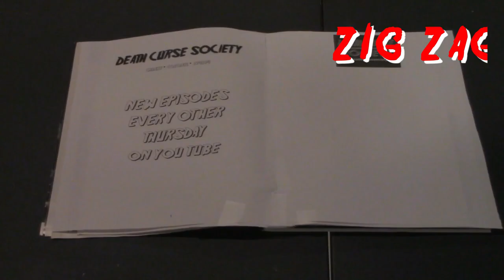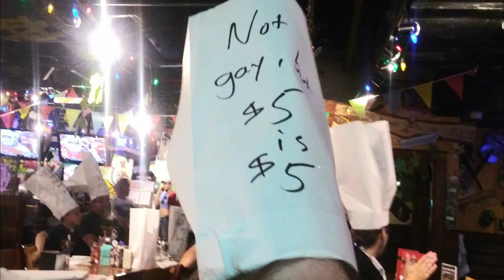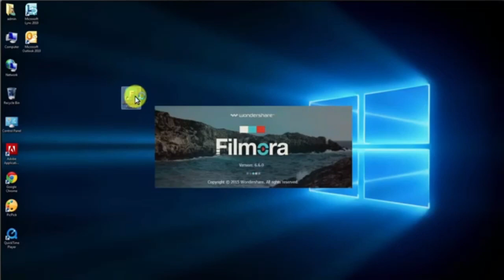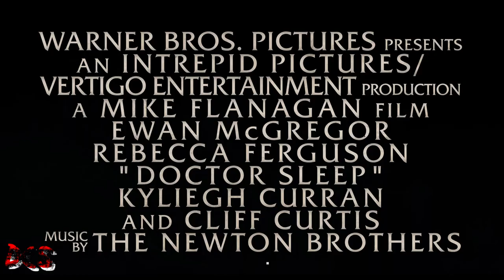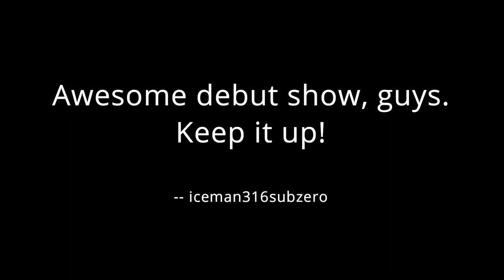DCS #201 | HorrorHound Weekend, IT Chapter 2, Banana Splits Movie and More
In this episode:
Let's Go Camping (00:50)
HorrorHound Weekend Indianapolis (02:13)

Stories Around the Campfire (11:50)
IT Chapter 2 Review (12:13)
-- Watch our full, in-depth review with The Horror Syndicate soon
The Banana Splits Movie Review (17:21)
Doctor Sleep Trailer (19:40)
The Lighthouse Trailer (28:51)
Kyle Richards Returns to Halloween as Lindsey (33:58)

Buy an official DCS t-shirt
Include size requested and address
$25 for sizes 2XL-5XL